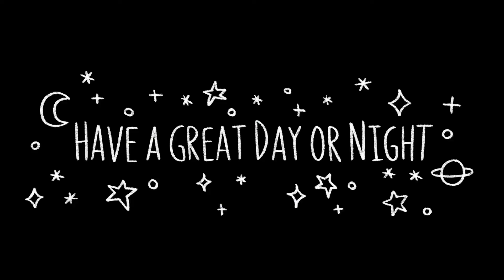🌻 BALCONY SKETCH July 2022 🌻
Hello my creative fellows,
A little new balcony sketch video on a sunny day :) i was curious how flowering plants are structured and where the nectaries are located. After all, I get to watch insects visiting my plants all the time, so I drew the flower scheme straight away into my sketchbook.

Stay colorful and creative, bring sparks of happiness into the world.
Atessa Bien